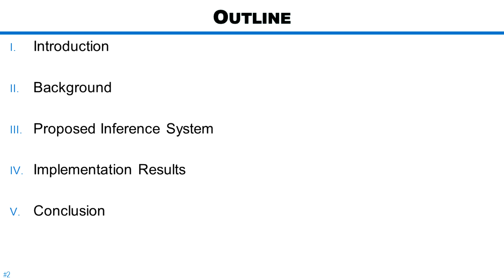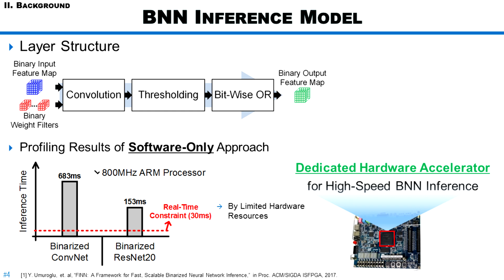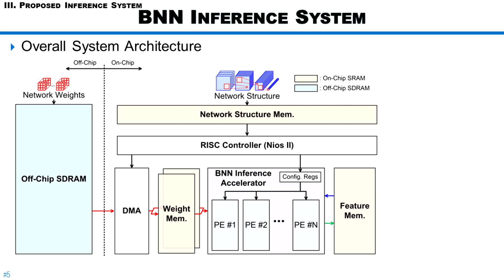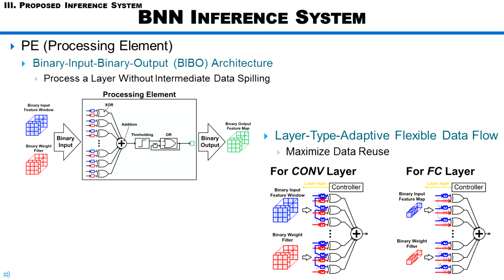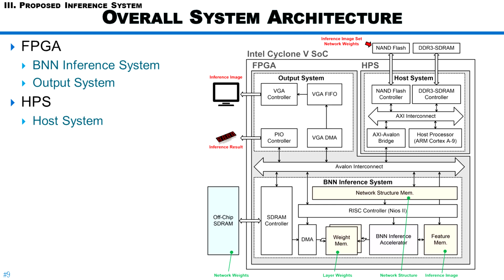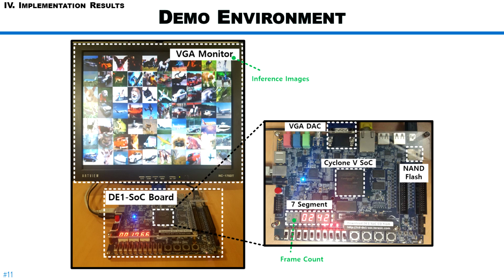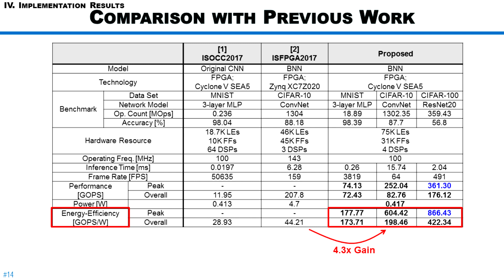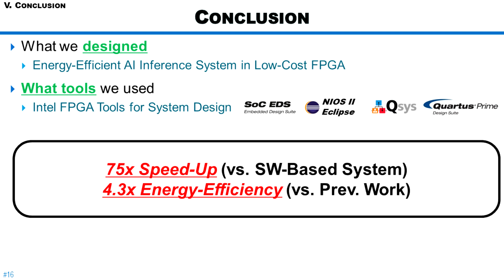2018 Intel FPGA Design Contest-한국항공대학교 CASL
2018 Intel FPGA Design Contest

high-Speed Reconfigurabled Binarized-Neural Network Inference System in a Low-cost FPGA